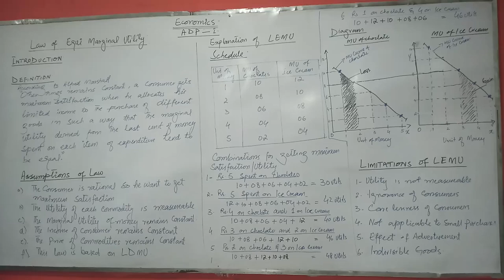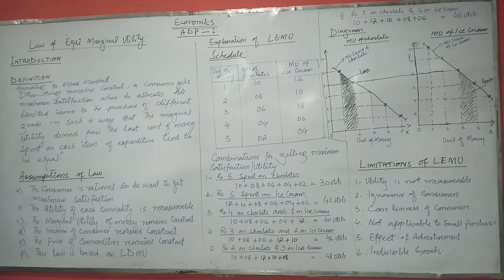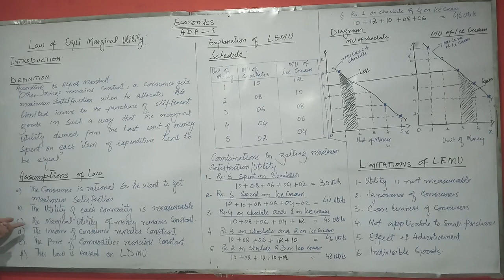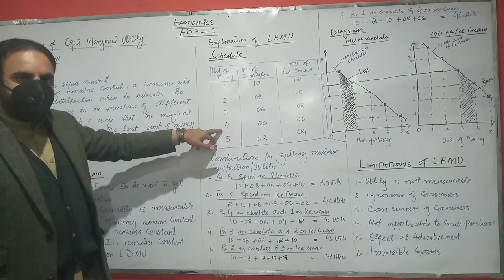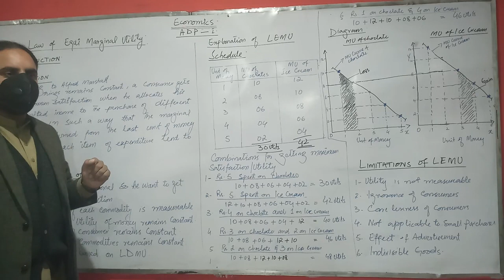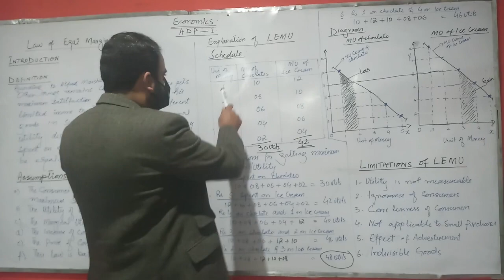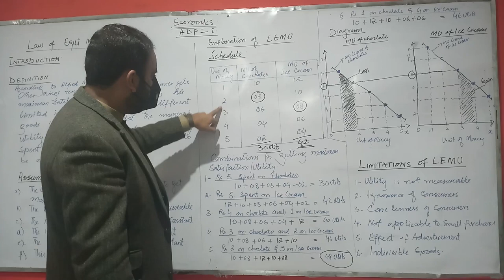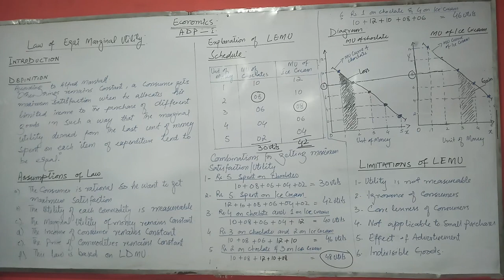Law of Equi-Marginal Utility (Economics)